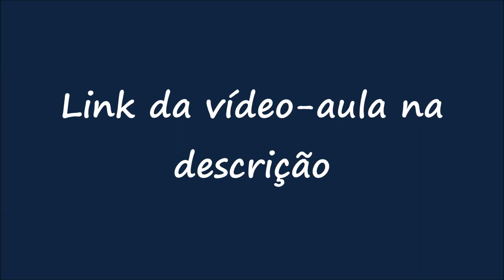Bass Cover - Atos 2 - Versão Aposan / Juninho Lisboa